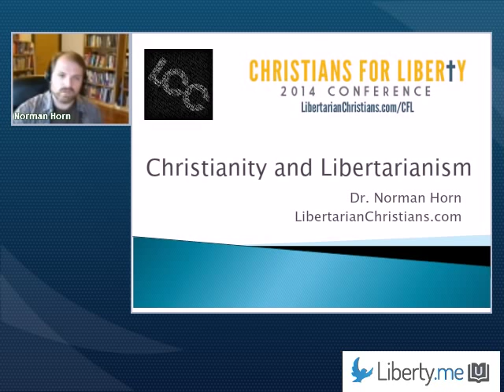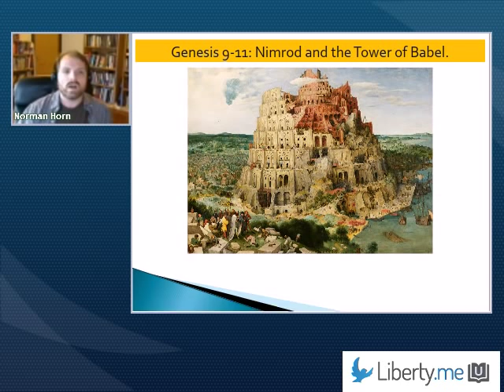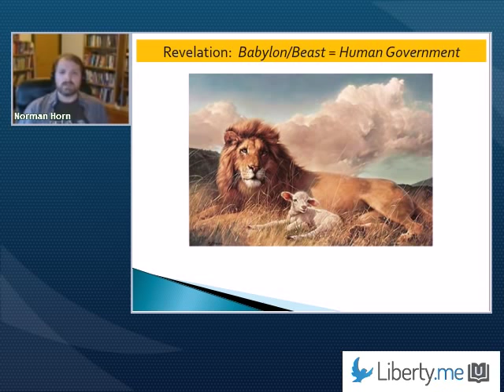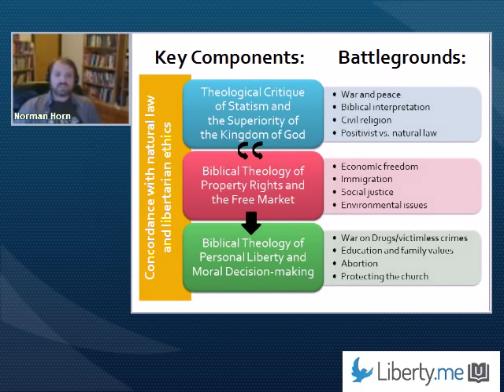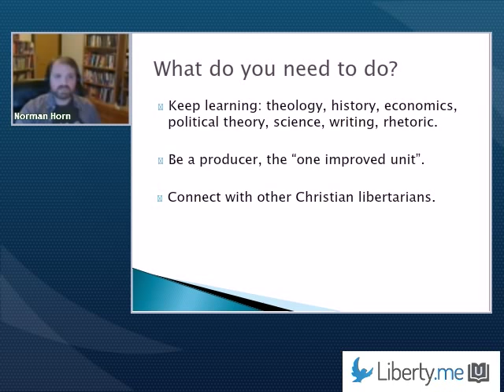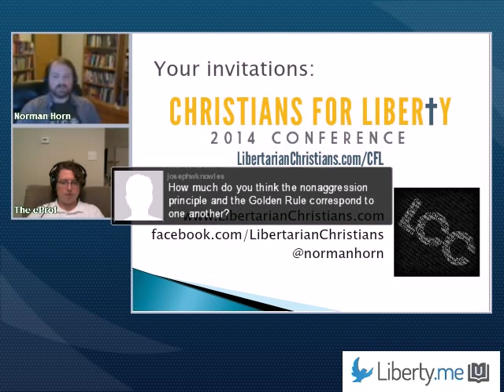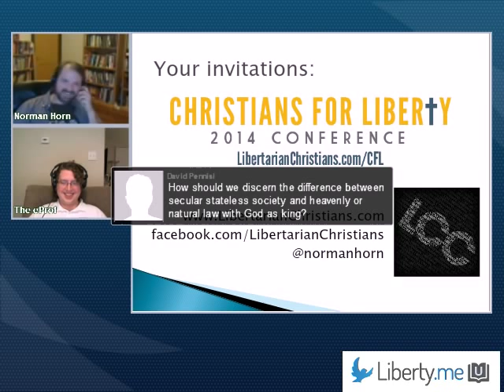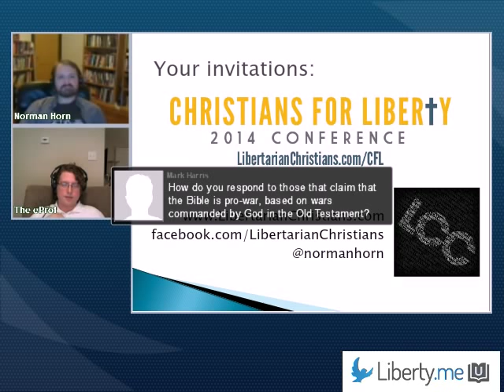Christianity and Libertarianism with Norman Horn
How does theology relate to political philosophy? Can a Christian be a libertarian? Should a Christian be a libertarian? How do Christian libertarians deal with Romans 13 and other objections? Dr. Norman Horn, founder of LibertarianChristians.com and organizer of the Christians for Liberty Conference joins us to explore these questions and more.